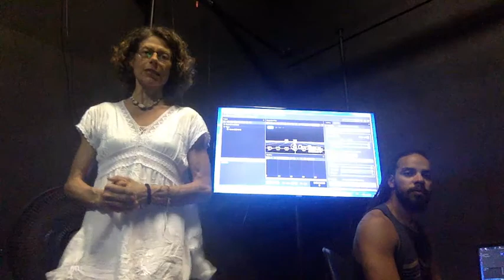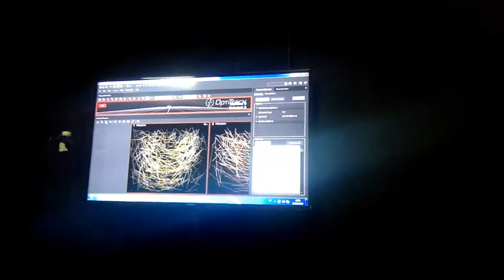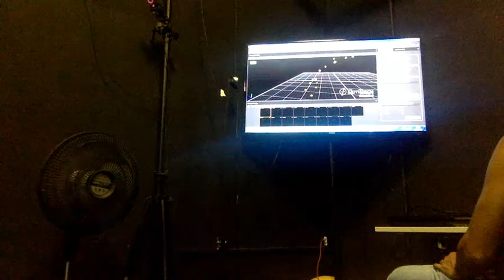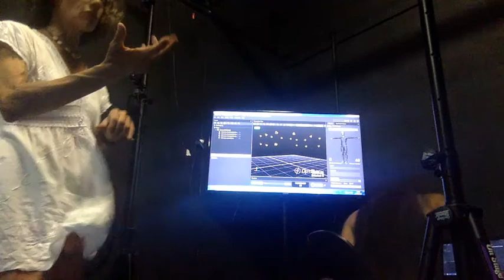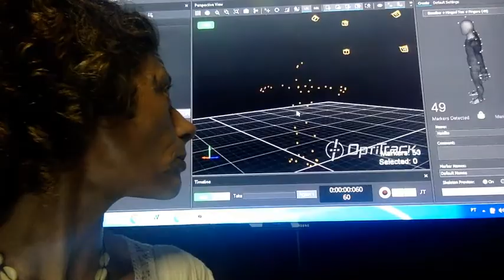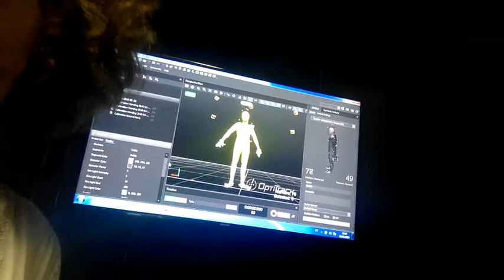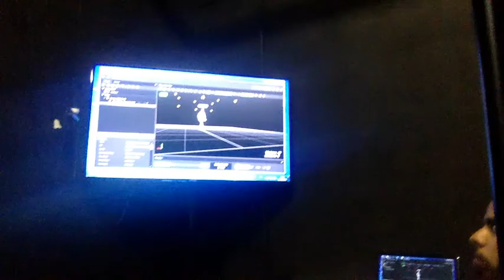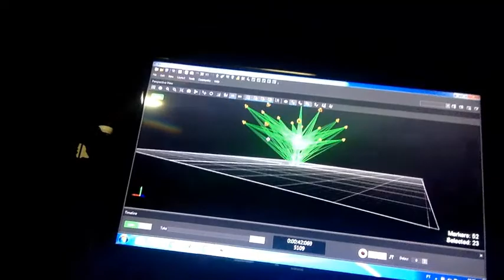Corporealidades Pós-humanas Ed#1 - Oficina Introdução ao Sistema Mocap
Introdução ao Sistema de Captação de Movimento/Motion Capture (Mocap)

Facilitação: Isabel Valverde com Ney San

Mocap por:
Natália Vasconcellos (Balé, mestranda PPGDança/UFBA)
Ellen Winkler (Bharatanatyam, Bailarina profissional, Alemanha)

Câmara: Isabel Valverde e Ney San